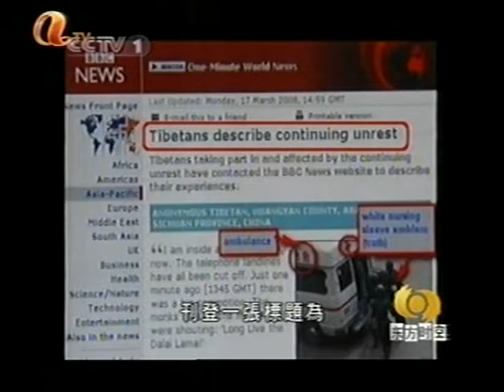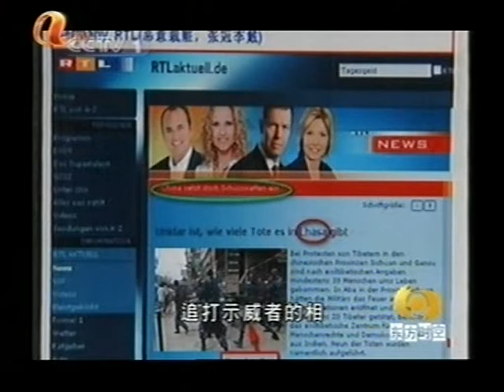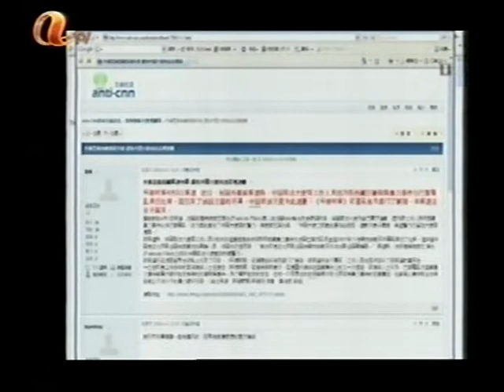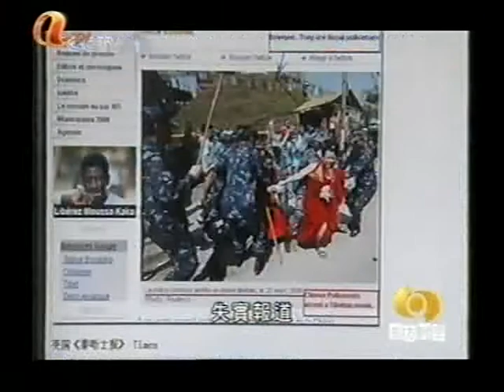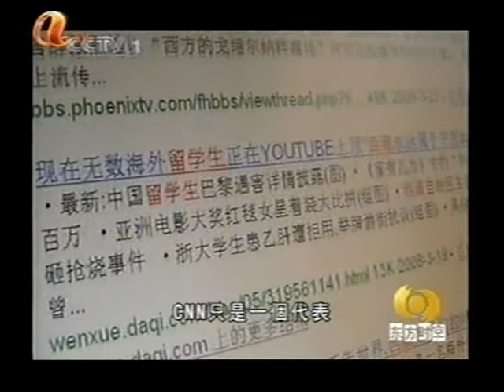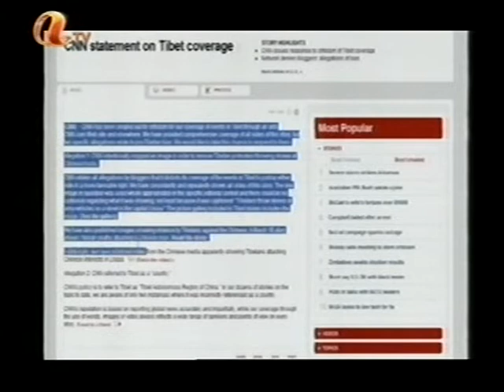西藏暴亂 Tibet 香港人天真情 Hong Kong CCP China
doc cn news 2008 tibet hktv woman host